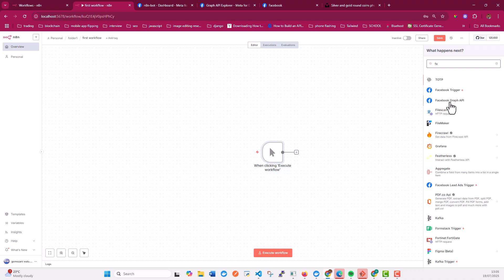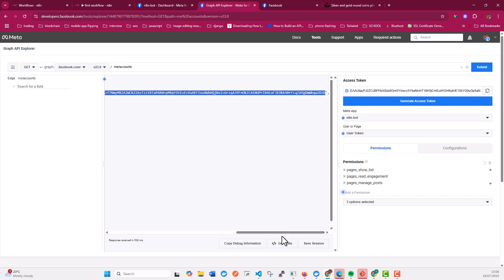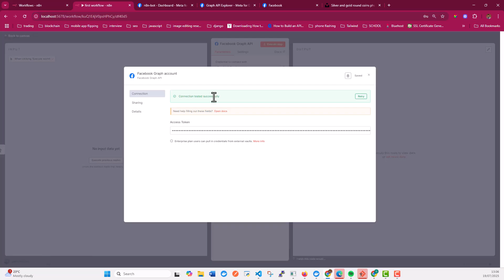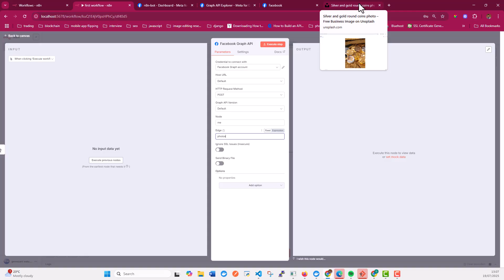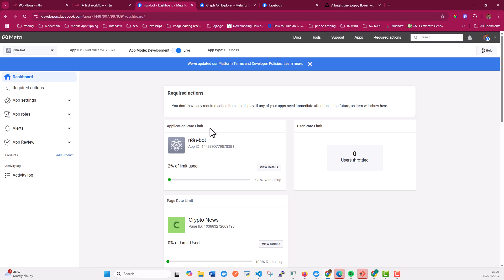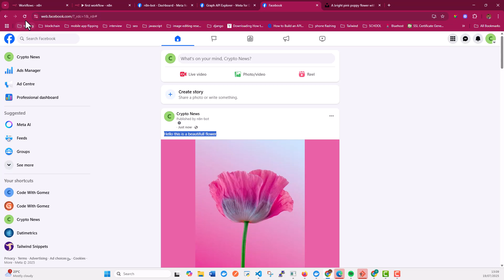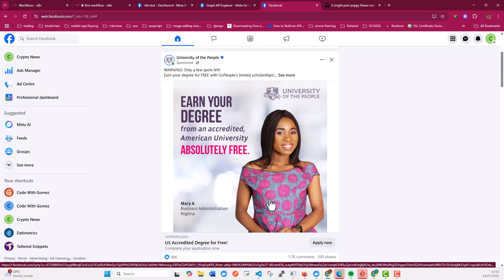How to Post To Facebook Via N8N ( text and image)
Learn how to leverage the Facebook node to create automated posts!